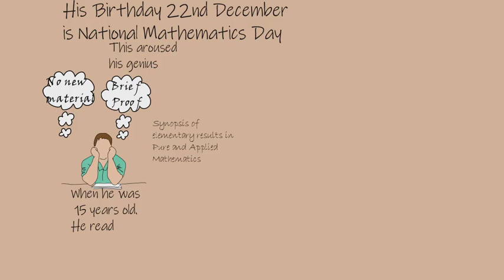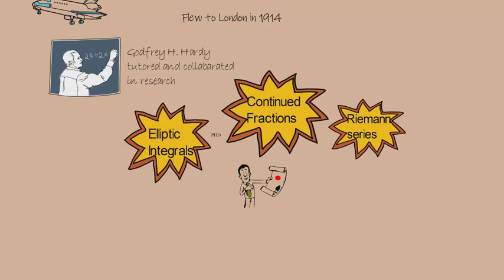National Mathematics Day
Video from Lavanya